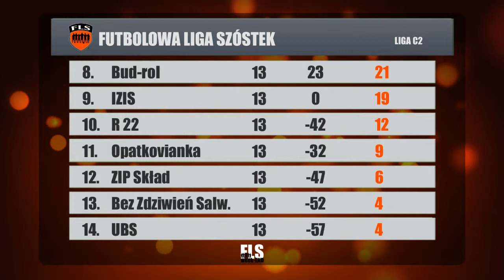Magazyn FLS week-END odc. 13, część 5, Liga C2 (FLS Jesień 2012)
Piata część magazynu FLS week-END poświęcona Lidze C2.